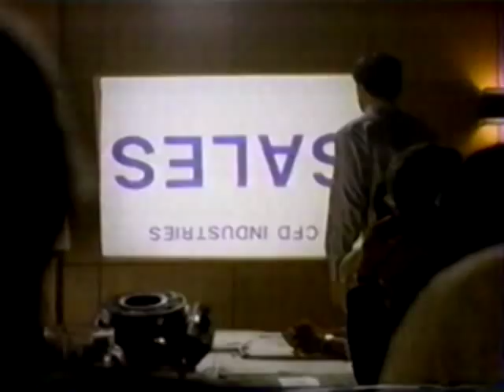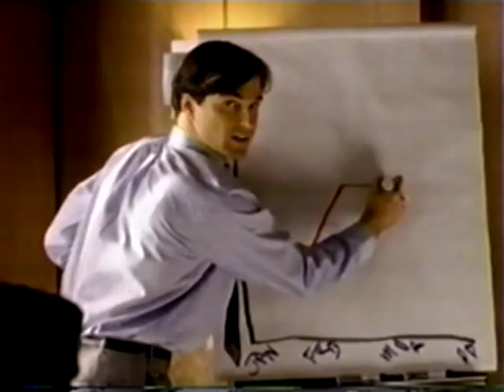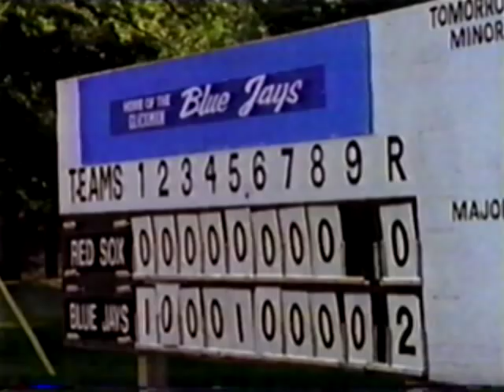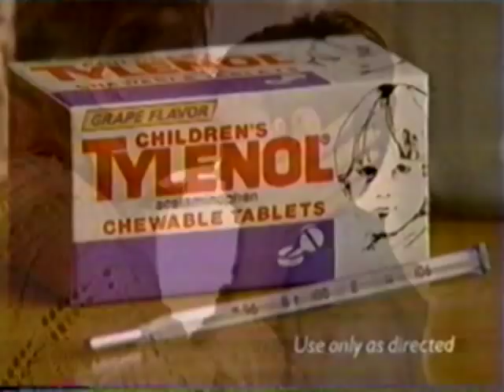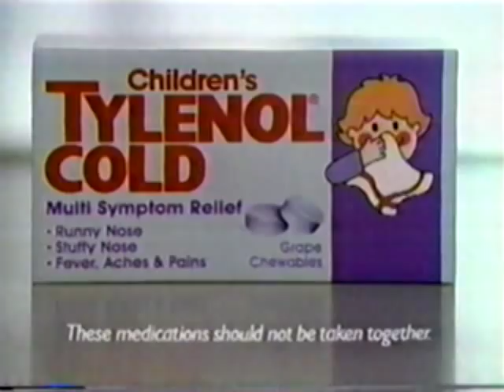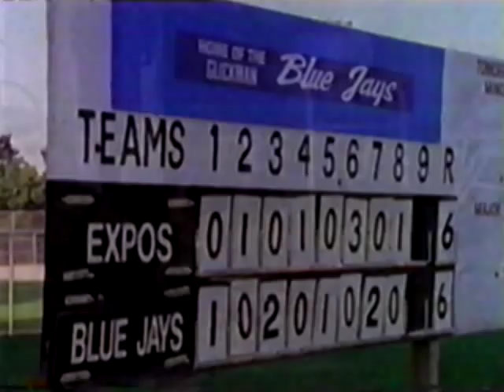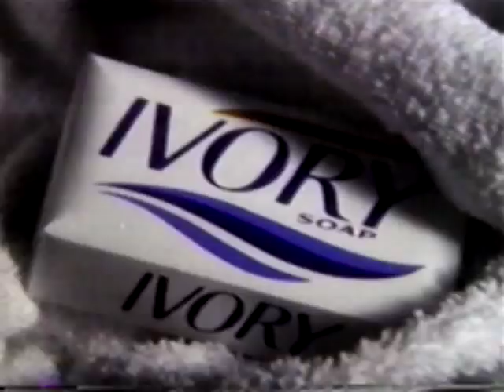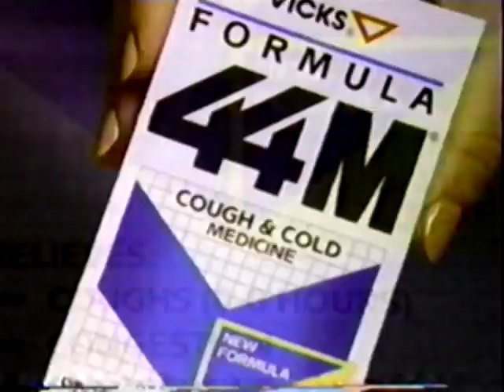USA - Dog House Baseball Episode 1990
In this episode of USA's Dog House, Timmy reluctantly fills in with the local little league team. When Timmy gets hurt during the game, Digby the Dog fills in for him.

Dog House was a half hour sitcom which ran on the USA cable network for 26 episodes in 1990. Digby is a large talking, wisecracking Saint Bernard Dog who used to be an average police Dog working with a Human partner. One day there's a car chase followed by a wreck, and the Human partner's personality is transferred to the Dog, so now Digby's a Saintly Bernard!

I left the commercials in, because I see old TV shows all the time, and in the comments people say that they want to see the classic commercials that went with the show, just as if you were watching it that day!

He was out on a call just doing his job
Digby the cop his game and all     (unclear)
They were hot in pursuit when they hit a wire
Police car went up in fire
When he opened his eyes the truth was hard
Detective Digby was a Saint Bernard

He's a bachelor Dog in a 4 legged cot ???
He's Digby the Dog and woo he's hot
He's a lovable Dog whose bark is worse than his bite
but he's man's best friend and he'll do you right

Digby's in the Dog House...

This was recorded off of TV on to VHS tape in 1990, by a ham radio friend 'Bear' I knew at the time. I happen to love talking Dogs and all kinds of talking Dog movies and TV, so I thought this was great, and no computer graphics (CGI) were used, unlike in all talking animal movies today. Digby really did talk.

For actor's credits go and see the IMDB for Dog House,